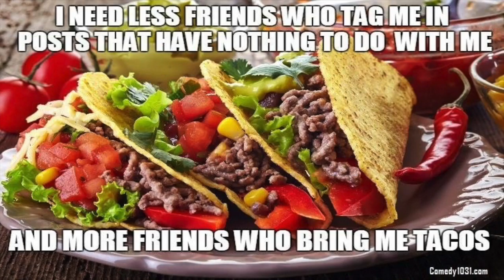At the Table part 1